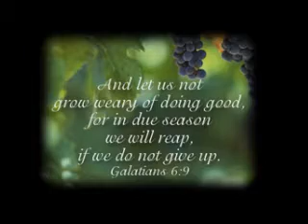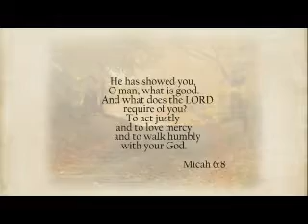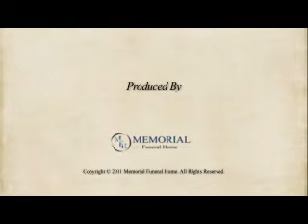Hans Burgers Tribute